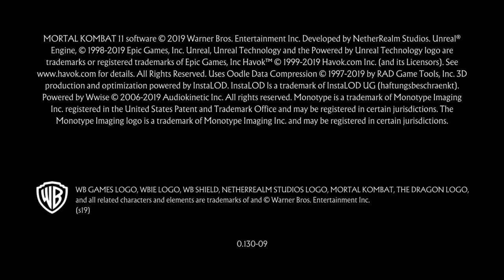Mortal Kombat 11 with my friend